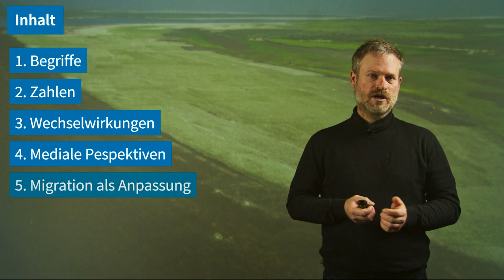L9V1 Begrüßung zu Lektion 9 | iMooX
MOOC Zitierempfehlung:
STERLY, H. (2021): Begrüßung zu Lektion 9. – In: GLADE, T. (Hrsg.): Klimawandel MOOC (KliMO): Wissenschaftliche Grundlagen. iMooX; (abgerufen TT.MM.JJ).